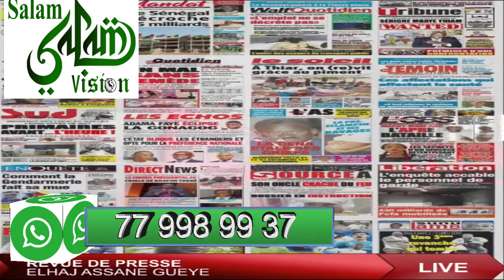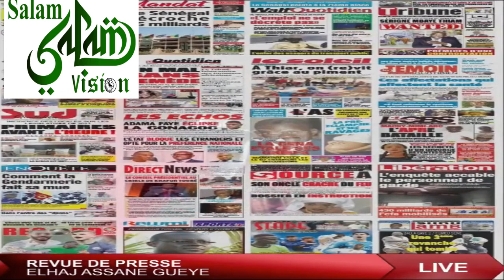Revu des titres du 27 Avril "" Ahmed Aidara & El Hadj Assane G "" kébétu senegal​​actualité jeune​